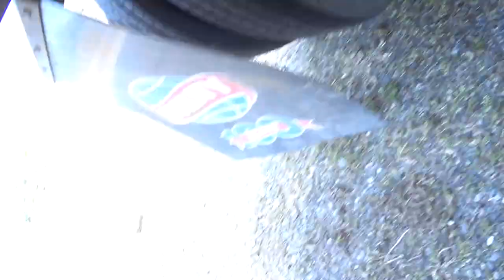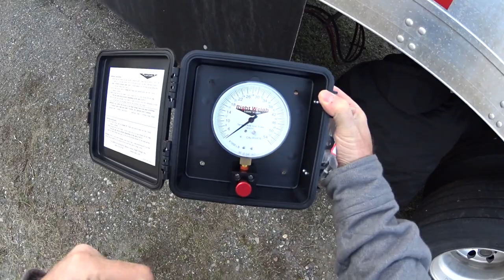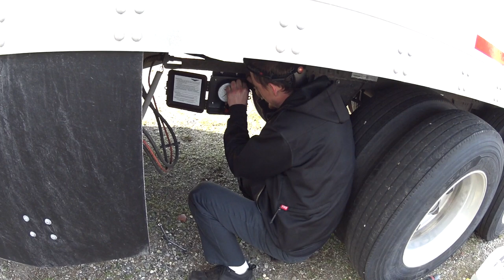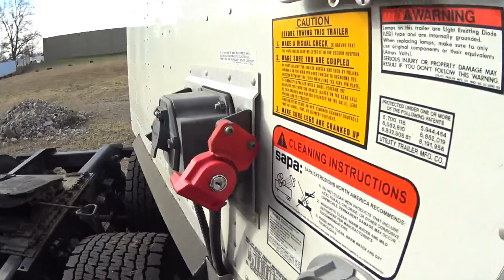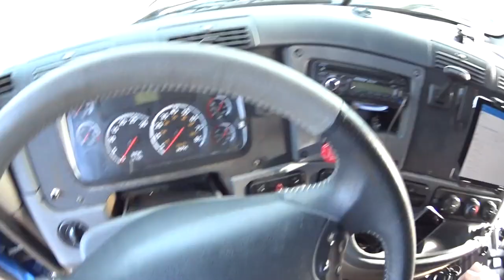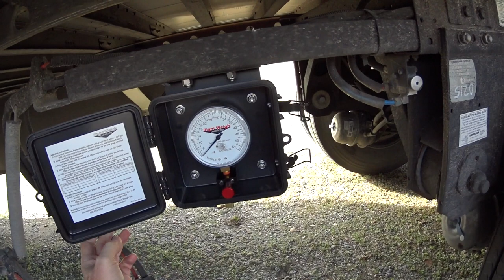Right Weigh Install on a 2019 Utility Trailer